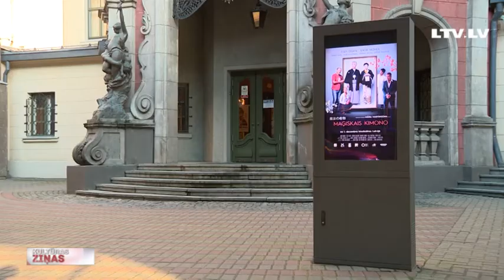“Maģiskais kimono” - tilts starp Latviju un Japānu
No šīs piektdienas vairākās Latvijas pilsētās pirmizrādīs režisora Māra Martinsona jauno spēlfilmu “Maģiskais kimono”. Japānā tā pirmizrādi piedzīvoja jau vasarā, un tāpēc Rīgā tagad esot jūtams japāņu tūristu pieplūdums. Filma ataino kādas japāņu sievietes traģisko likteni un sevis meklējumus pēc tuvinieku zaudējuma. Šie meklējumi viņu atved… uz Rīgu. Ar radošo grupu un filmas varoņiem tikās Anete Lesīte.